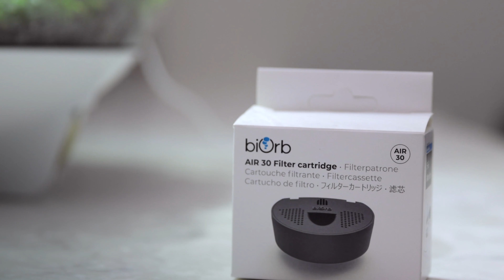AIR 30 Terrarium How-To | Changing the Filter Cartridge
Changing the filter cartridge in the biOrb AIR 30 Terrarium is necessary, at least every 6 months.  Here's how simple it is to do!